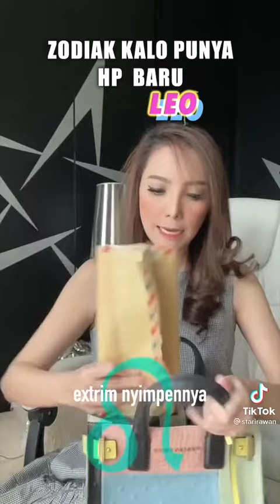yang mana ni kalian